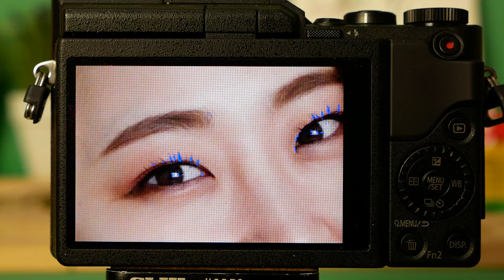Panasonic Lumix GF9 GF9 P Fc